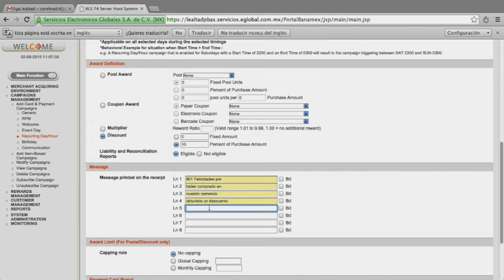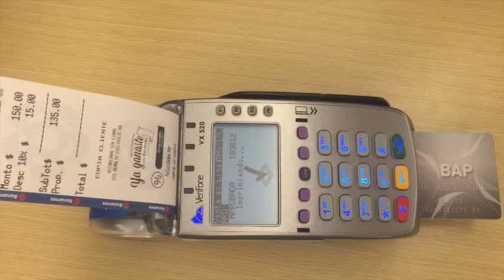Quinto lugar / Las 50 empresas más innovadoras 2015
Banamex con el proyecto Lealtad.